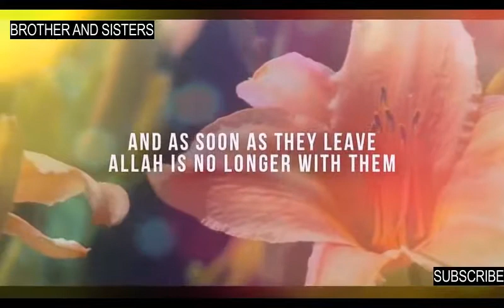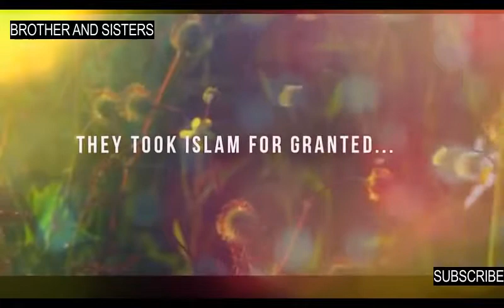Part Time Hijab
islamic lecture